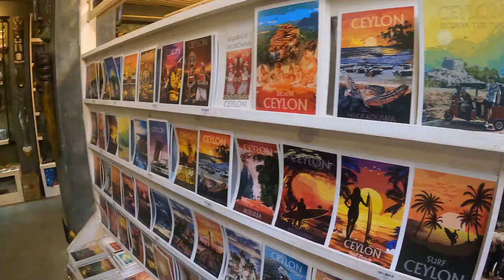First Impressions of ELLA in SRI LANKA 🇱🇰 | Exploring Waterfalls | TRAVEL VLOG #21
After the long and beautiful train ride from Kandy to Ella, we have arrived in Ella. Here we want to explore the city and on the first day we decided to visit the waterfalls of Ella. Find out in this video whether the visit to the waterfalls was really worth it. Have fun watching 😊

00:00 Intro
00:24 Ella Downtown
08:02 Ravana Waterfall
12:14 Secret Waterfall
16:59 Ella Downtown